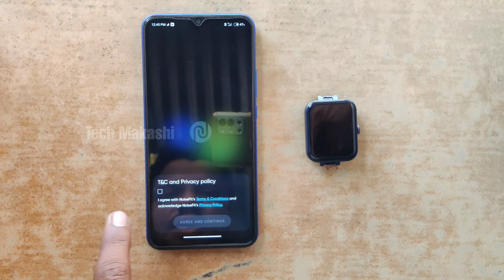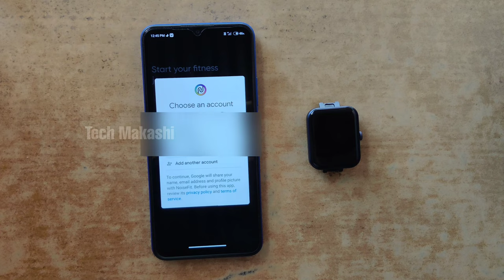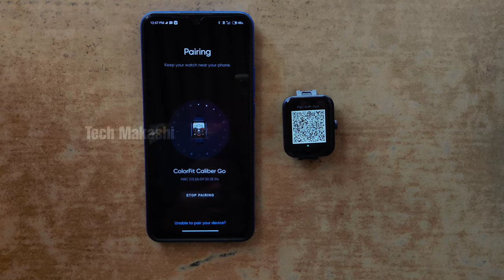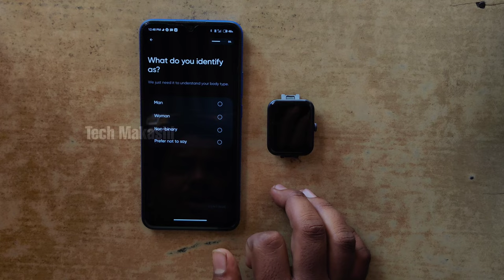smart watch connect to android | smart watch connect to mobile Kannada | Tech Makashi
Your queries 🔻
how to connect smartwatch to phone
how to connect apple watch to android
how to set up a smartwatch
how to turn on a smartwatch
how to use smart watch
smartwatch ko phone se kaise connect karen
smartwatch ka time kaise set karen
smartwatch ko mobile se kaise connect karen
smartwatch kaise connect karen
smart watch
smart bracelet watch connect to phone
how to connect boat smartwatch to phone in kannada
boat storm call 1.69 amart watch connect to phone
firebolt amart watch connect to android
smart watch mobile se kaise connect karen
ambrane smart watch mobile connect
naise smart watch connect to phone
da fit smart watch how to connect
how to connect smart watch in mobile